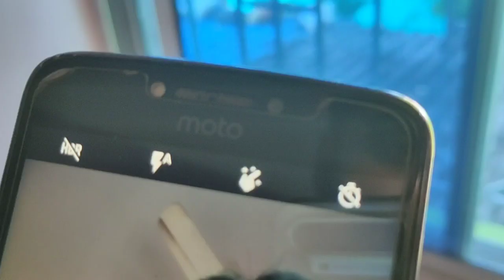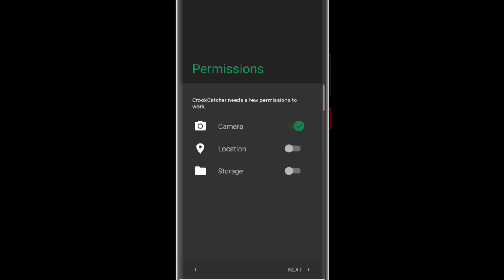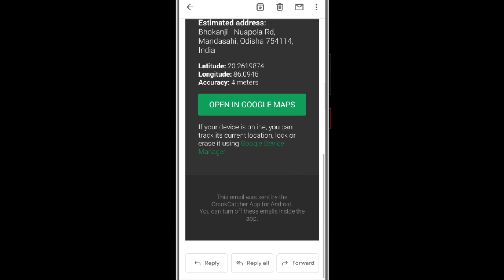Phone ର ଆଗରେ Camera ଅଛି ତ ଏହି Setting କର ଏପରି ହବ ଦେଖିଲେ ଆଶ୍ଚର୍ଯ୍ୟ ହେବେ Android Secret Tricks Tips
Phone ର ଆଗରେ Camera ଅଛି ତ ଏହି Setting କର ଏପରି ହବ ଦେଖିଲେ ଆଶ୍ଚର୍ଯ୍ୟ ହେବେ Android Secret Tricks Tips Hidden Features